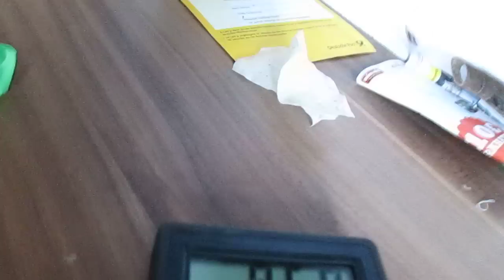Softair Akku Wissenwertes